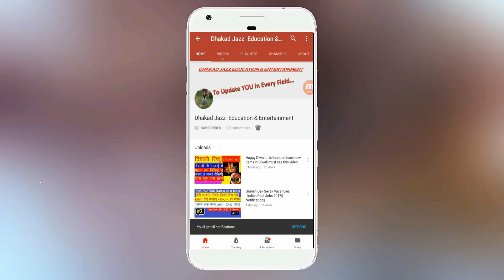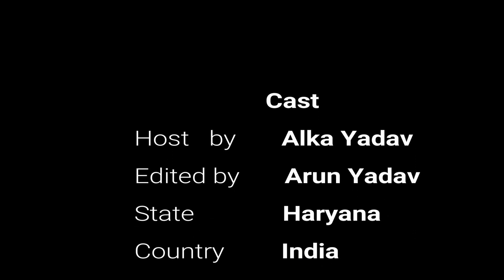Extension from Joining date in SSC CPO SI in Delhi Police & Paramilitary Force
After SSC CPO Paper-2 for SI in Delhi Police (DP), SI in CPO & ASI in CISF,  successful candidates will further lead to Medical Test.

All the video related to SSC CPO Medical test are uploaded in my channel playlist "MEDICAL EXAMINATION" The link is given below:

In those videos you get knowledge, how to qualify in SSC CPO Medical test.

Also all informative videos related to get success in Physical test in SI in Delhi Police, SI in CPO & ASI in CISF are also available in this channel.

"its free"
Jai Hind Jai Bharat Jai Haryana